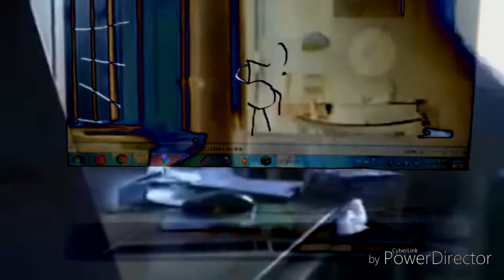Funny Destroy Voice Tops Might Confuse You